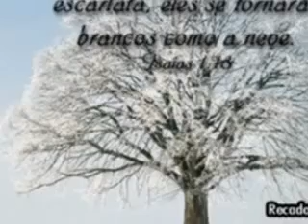Raquel Mutum.....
A composição é minha .Pra vc que ainda não aceitou a Jesus como seu unico e suficiente salvador .Não perca mais tempo. Porque assim como Ele mudou completamente minha vida, sei que irá mudar tbm a sua. Ele te ama e quer te salvar. A maior prova de amor foi a morte ali naquela cruz. Pare e reflita. Corra pros braços de Cristo 21/06/11